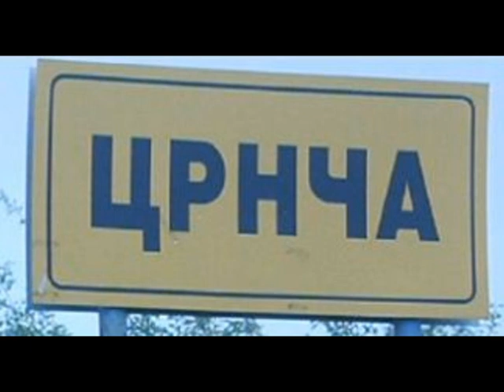akcija crncana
VESELI CRNČANI